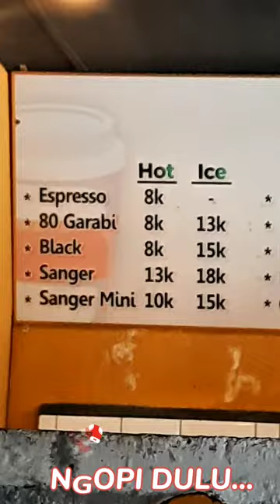Ngopi Dulu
Kemana pun kami pergi tetap minum nya kopi rasanya mantap that that minuman kopi video takengon benermeriah lhokseumawe aceh indonesia instagram twitter facebook @ZaraBarawas

Ulama Aceh

Haji

Steemit

Gampong Online

Desa Wisata

Madu

Pendamping Desa

Kopi Aceh

Animasi

Dunia Animal

Hai Guys